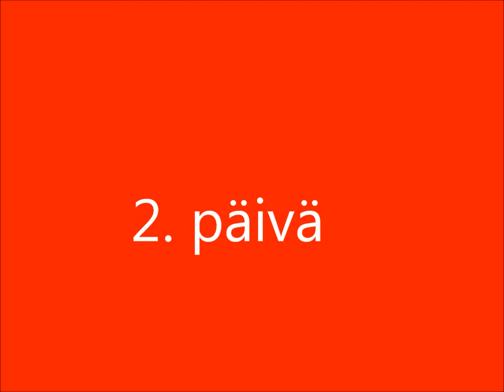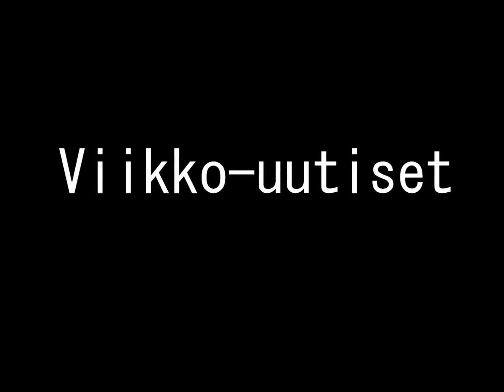Asuntolan Joulukalenteri Luukku 2